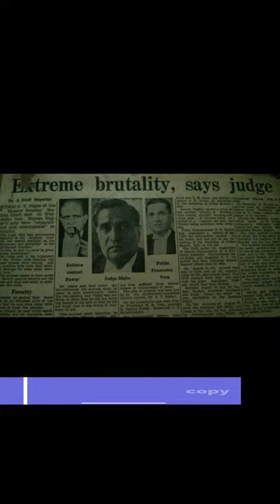Raman Raghav ⛏🩸 | Serial Killer Series (PART - 1)